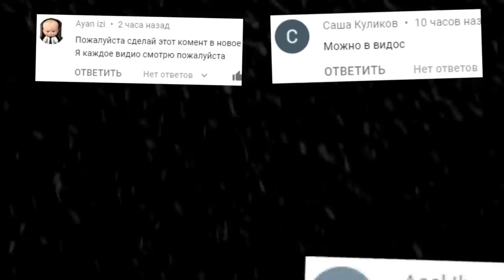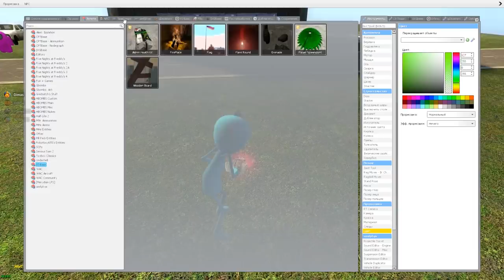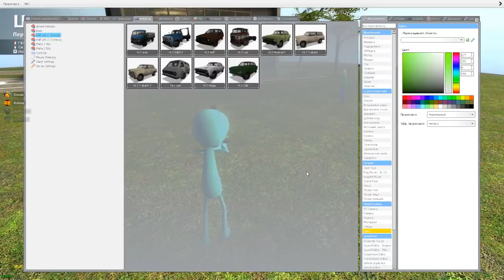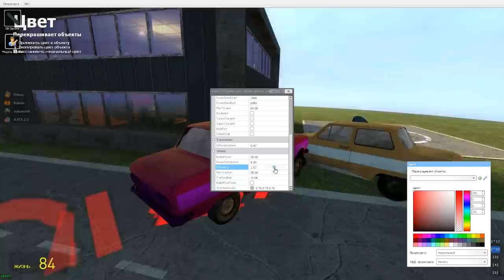ВЕСЕЛИМСЯ В ГАРРИС МОД ВЫЖИВАНИЕ В SANDBOX ► Garry's Mod